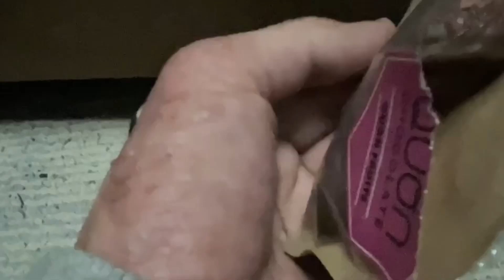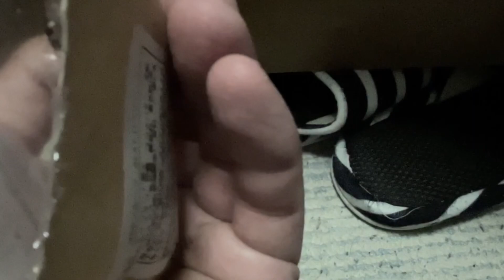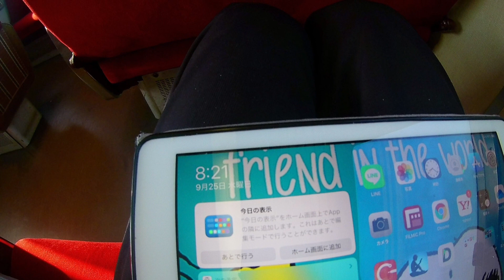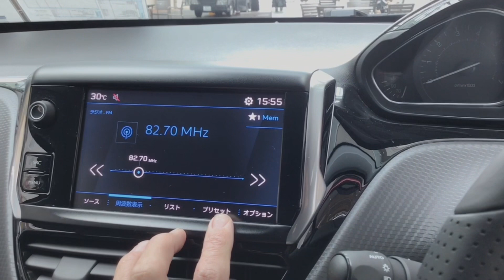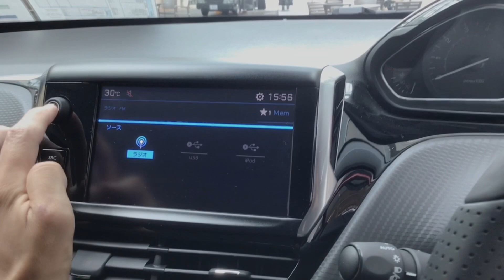Mazda Sprit Racing のMazda 2とMazda3を見るSee the Mazda 2 and Mazda3 from Mazda Sprit Racing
これも、東京オートサロン23での様子となるんですけど・・・マツダさんのブースというか、今回はメーカーワークスのマツダスピリットレーシングとしての出展だったんですよね。それで他にもあったのですけど、今回はあんまりネタが無さそうだったので、バイオマス燃料をユーグレナさんから提供する形で走るカーボンニュートラル車両としてのスーパー耐久に参戦したMazda2とMazda3ファストバックなんですけどね。シンプルながらも、オバフェンやフィンなどが付いててかなりカッコよかったなぁ。
Mazda Sprit Racingについての詳細
制作・撮影協力　マツダ株式会社
　　　　　　　　株式会社幕張メッセ
　　　　　　　　東京オートサロン事務局
このチャンネルでは、中古と新しいクルマと時々ガジェット自転車といったものを制作しています。その他、ライブ配信などでは車やガジェット以外のことも含めオールマイティに伝えていけたらと思っています。カクカクしていると指摘もいただくことがごくたまに来るのですけど、写真と動画を合わせるなど人とは違うものを意識して作っています。それで、癖が強くつまらないかもしれませんが下手な紹介などはしていませんし、そういうのが狙いなら半分諦めてください。
通常動画:土曜日以外毎日朝〜午前中更新しています。
場合によってはそれ以外の時間もあったりします、サブチャンネル、ブログの更新も紹介していますのでTwitterなどをフォローしていただけるとありがたいです。
土曜日はライブ配信のみ、18時から20時くらいで、不定期で日中に配信しています。アーカイブは深夜もしくは日曜日夕方までに視聴できます。見れなかった方、途中から見て気になった方はそこをみていただけるとありがたいです。
ショート動画：週１、2回配信
サブチャンネル更新:毎週不定
自転車チャンネル更新:不定週更新
ティックトック:不定期更新
YouTubeライブ配信:毎週土曜日20時配信（2022年10月15日から）
TikTokライブ配信：毎週不定期
その他レギュラー動画の新企画等も進めていきます。取材の動画もありますが、ほとんどNGだと言われた事は無いのですけども、たまにあるため撮影可能なのか確認して制作していますので悪しからずお願いします。そして、それぞれのアカウントのフォロー、動画のコメントもよろしくお願います。

Logicool Crayon
Sony Wireless Headphone WF-C500
撮影、制作、ライブ配信アプリ、音楽
Luma Fusion
Concept(コンセプト)
Filmic Pro
Adobe Express
標準カメラアプリ
DJI Mimo
Streamlab OBS
Microsoft Word
Microsoft OneNote
Microsoft Pix